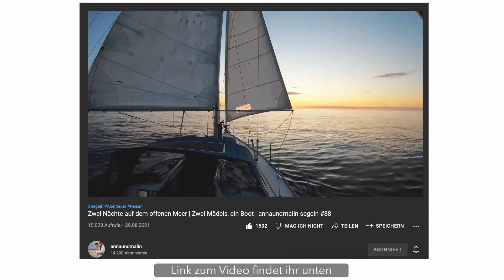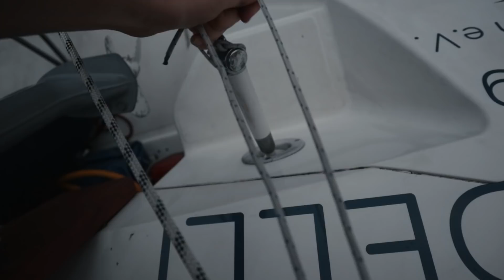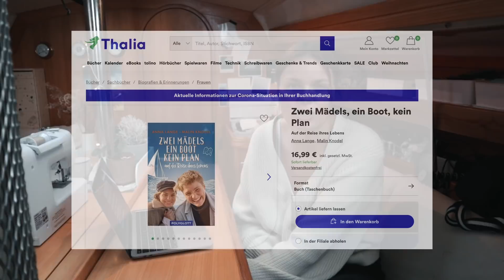Neues Boot, Atlantiküberquerung, YouTube-Pause? (Fragen & Antworten)